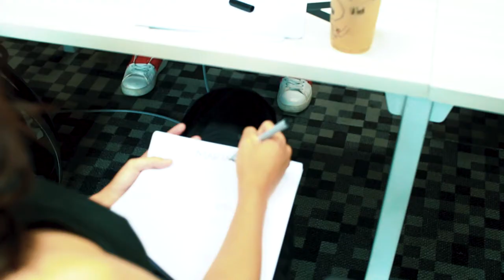Pre-shoot Flora | Reading with Erika Carlina, Frederika Alexis Cull, Mike Ethan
Sesi reading untuk membangun chemistry antar pemain Flora: Erika Carlina, Mike Ethan, Maria Theodore, Frederika Alexis Cull dan Sutradara Annisa Meutia.